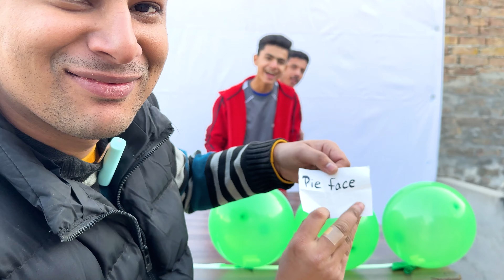Burger, Sandwich, Food Challenge | Pop The Balloon Chellenge | Maaz Bhai Vlogs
Hi Guys Hope You Enjoy this funny Skit/ Short Video
If You Like Thumbsup And Support This Talent

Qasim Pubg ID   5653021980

Also Like These

HEADS or TAILS Epic Challenge!! Ultimate Coin Toss Challenge Eat Sandwich And Lays | Maaz Bhai Vlogs

Flip The Bottle PIZZA Challenge Full Masti | Maaz Bhai Vlogs

Thanks
Join